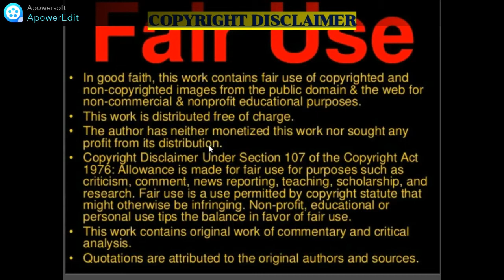Greek Drill/Rap: RICTA - "ERNEST HEBRARD" (New Zealand Reaction)